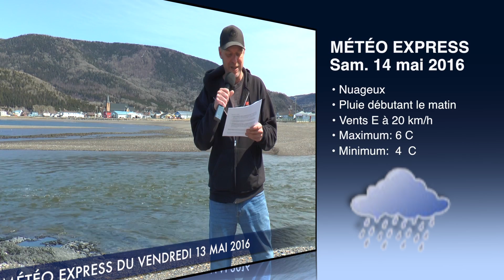MÉTÉO EXPRESS du 13 mai 2016 - Télé-Soleil - St-Maxime-du-Mont-Louis